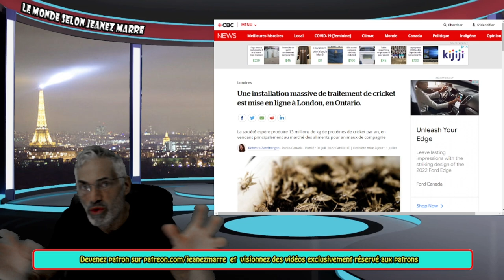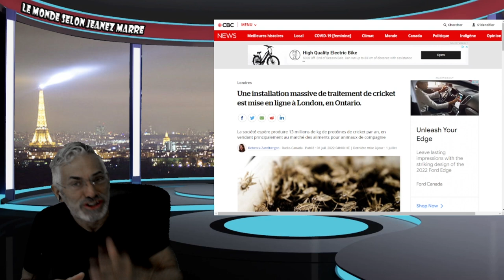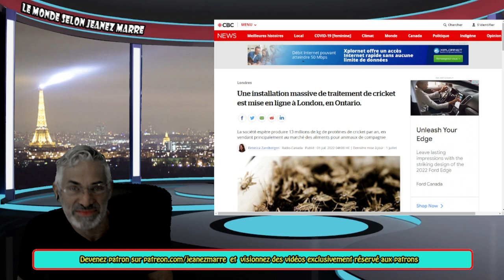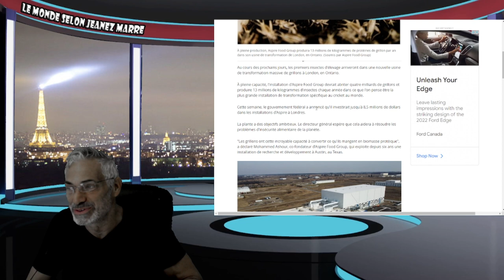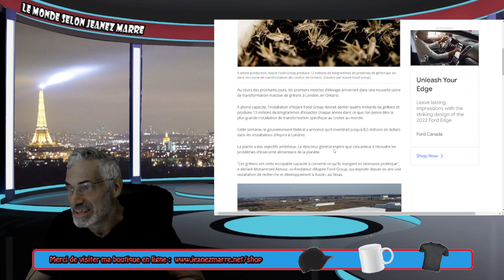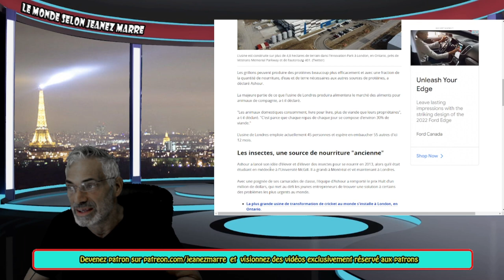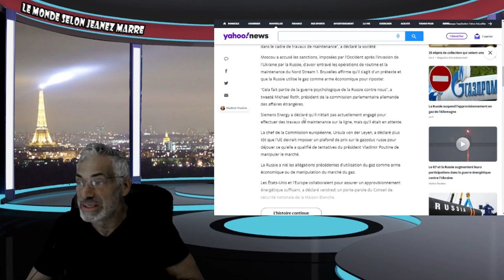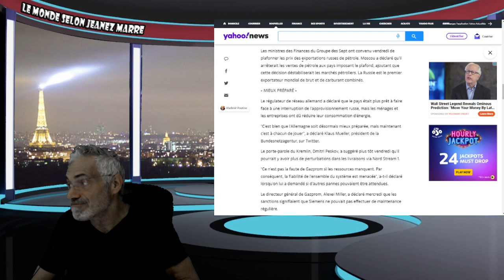WOW; VOYEZ CE QUI VIENT DE SE PASSER EN ONTARIO, VOUS N,EN CROIREZ PAS VOS OREILLES;